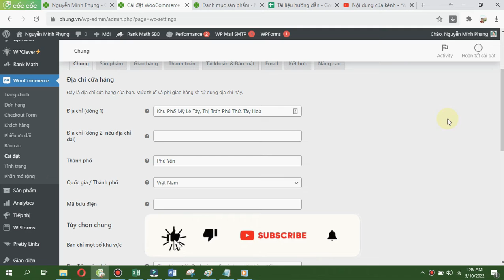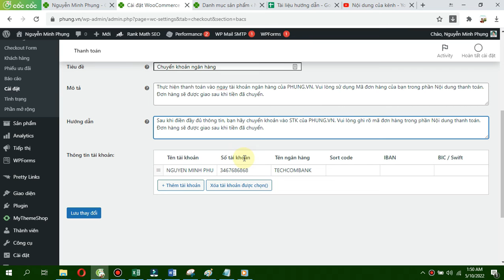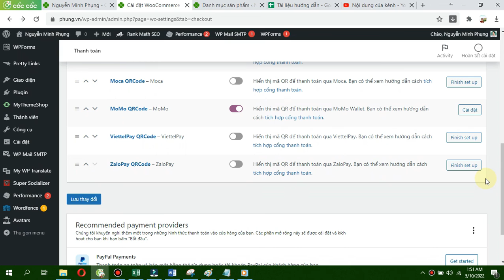Cài đặt tổng quan WooCommerce | Nguyễn Minh Phụng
Cài đặt tổng quan WooCommerce